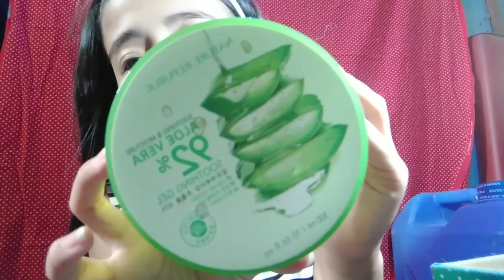EVERYDAY AFFORDABLE MAKEUP LOOK | Joane Kate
Sace lady full cover concealer
Naked matt gossip girl
La mei la mascara
O.TWO.O Le curler